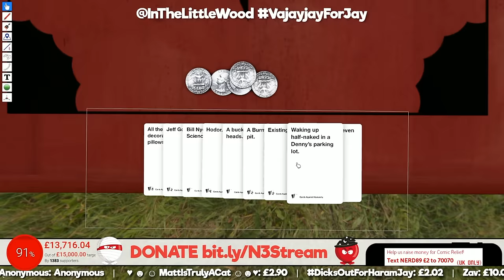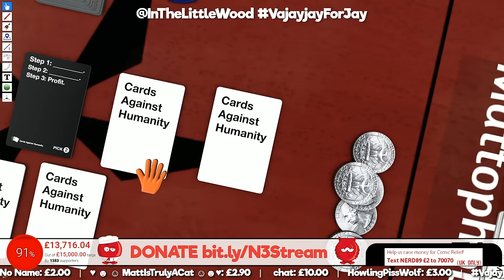Nerd³'s Big Stream - Cards Against Humanity - Jay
The final part (that I'm bothering to upload) of the big charity stream!

Merch!